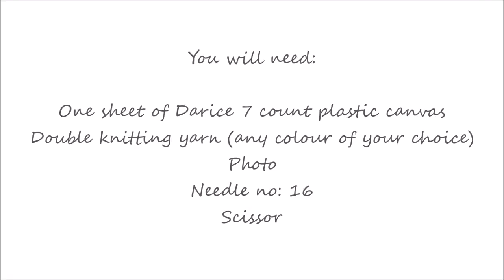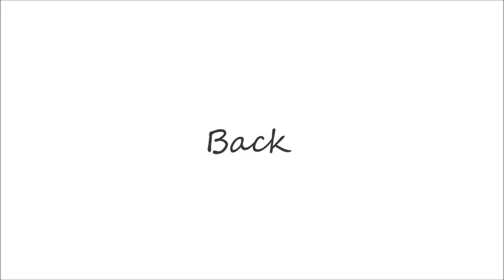How to make a plastic canvas photo frame